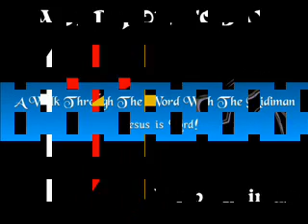Lets Do The Right Thing!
God is just!